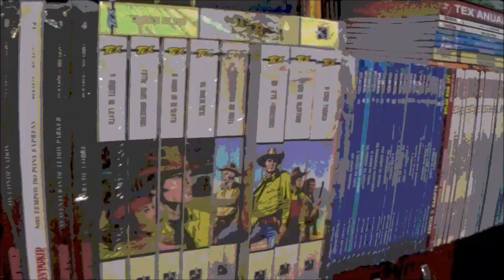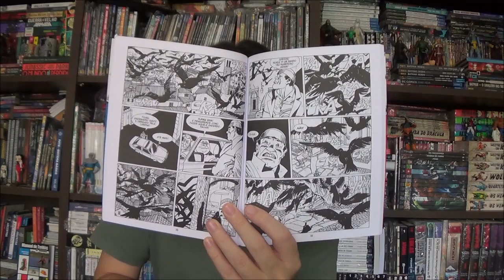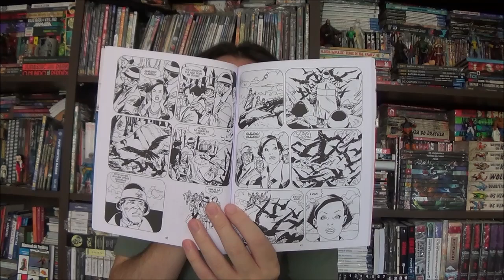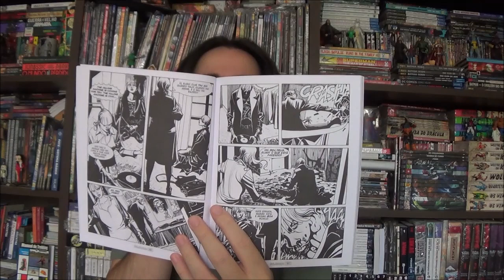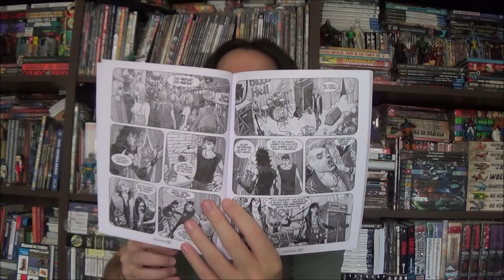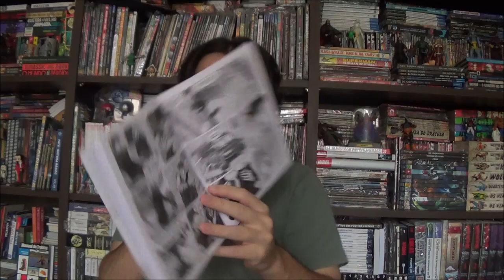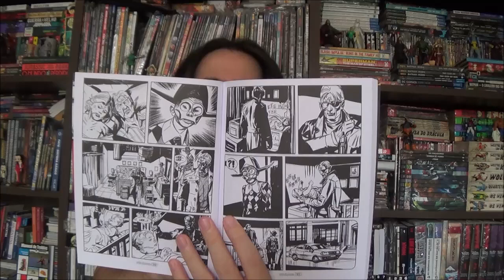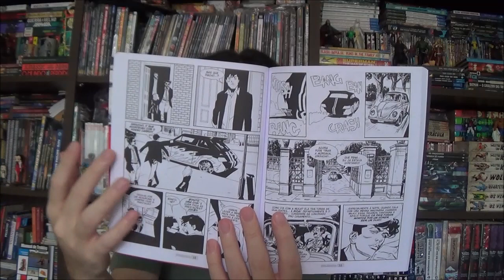Chapéu do Presto - Martin Mystère e Dylan Dog - Crise no Tempo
Bem-vindos a mais um Chapéu do Presto, no episódio de hoje apresento Martin Mystère 34 e as edições 25 e 26 de Dylan Dog Nova Série.